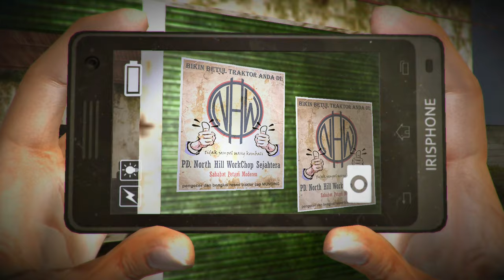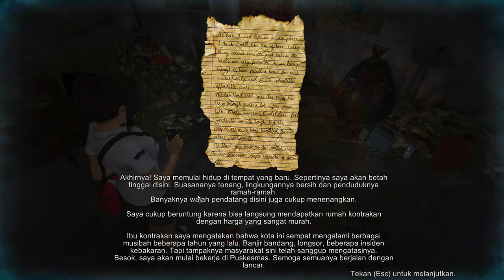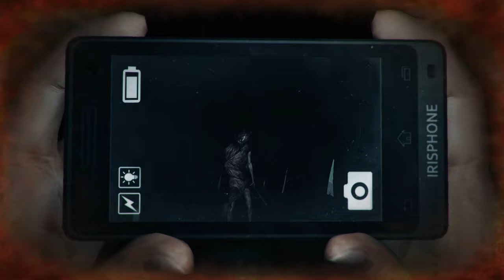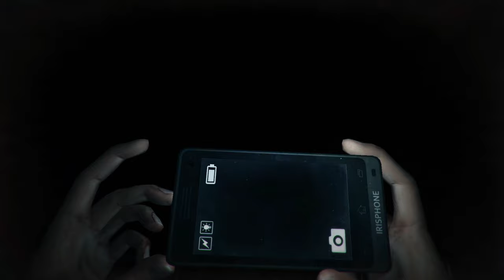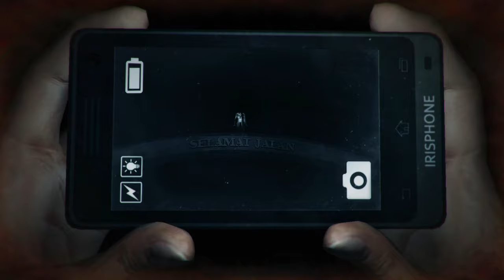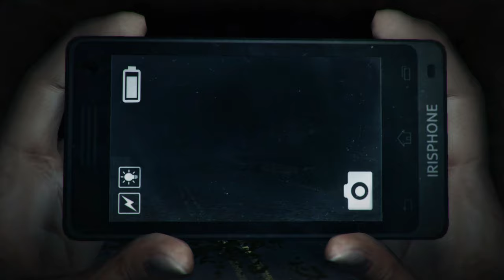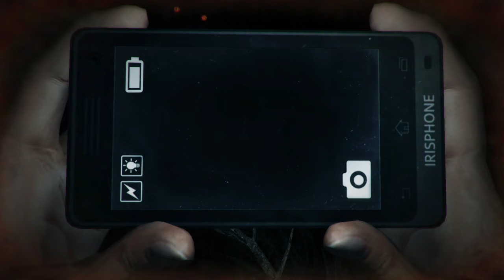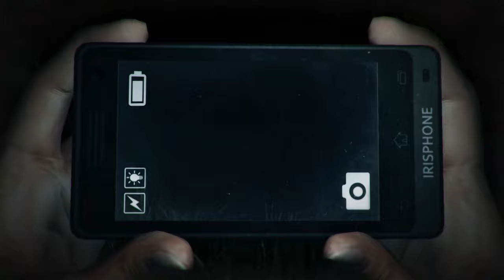Linda Mengexplore Kota Angker 😱😱 DreadOut Act 1 Indonesia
Ok Guys Di Episode Kali Ini Linda Harus Mengexplore Kota Angker Dan Ternyata Banyak Menyimpan Misteri. Seperti Apa Petualangan Linda? Tonton Sampai Habis!